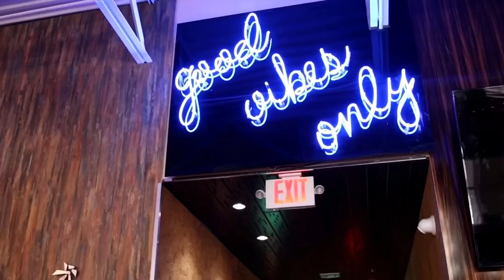Caneville | Name one player the Canes cant afford to lose not name King - Episode 116 - Spring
Spring practice is here, the COVID restrictions are in place so is a roster the analyst are saying is top five in returning production. Top 5 in the nation. The Canes go into the spring with a few questions. The first question wr? Who will emerge to be the starters, Rambo , Pope, Harley, Wiggins, Restrepo, Smith , Redding . Who will lt take that next step?

Linebackers, Flagg name is being thrown around once again. Fans would love to see Huff inserted into the line up but Manny basically said, we have to know what we are doing before we can get some run . Jennings got the most starts last year, and Sam seems to be the playmaker waiting to breakout. TVD will be front and center, as he was during the press conference. Football is back and it feels  good.

Come follow us NOW!:
7v7 Tournament - https://